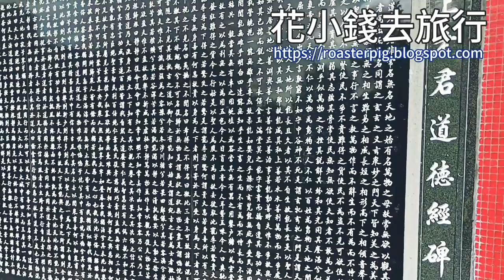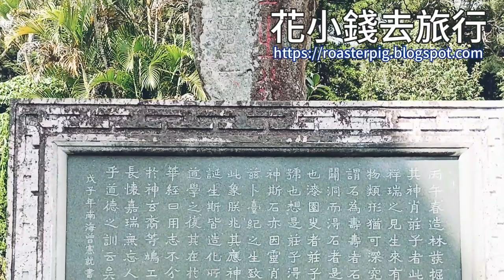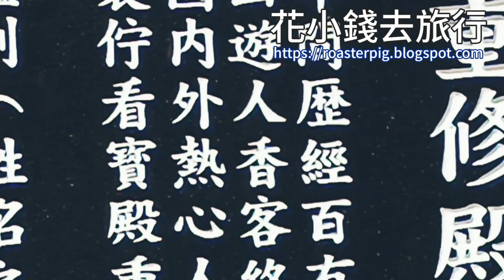新春遊蹤雲泉仙館【2023粉嶺郊遊】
🌸實話實說🌸無廣告成分🌸高CP值分享

背包豬(Roasterpig)和小白(Cloudiecandy)其他網誌

本集詳細資訊，看這裡內容 / 資訊連結🔽

Music composition and arrangement: Roasterpig and Cloudiecandy